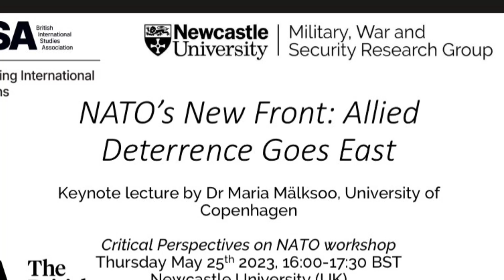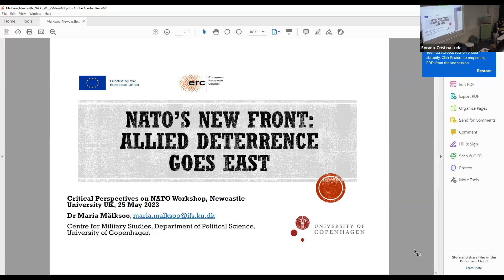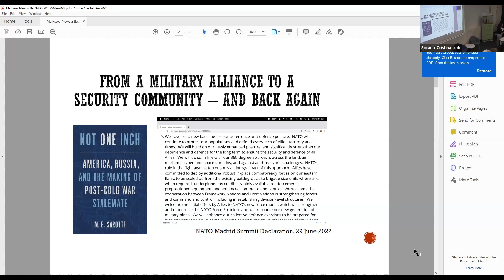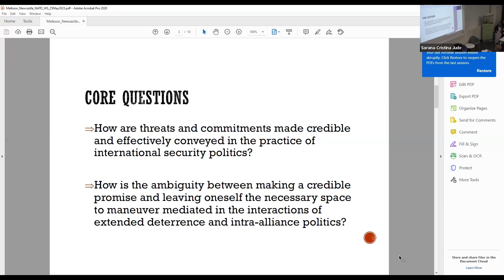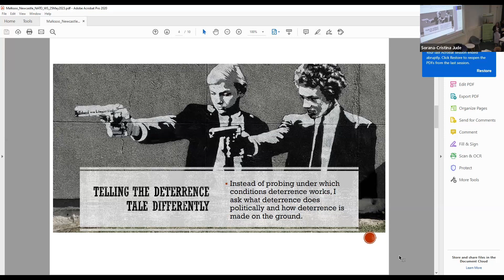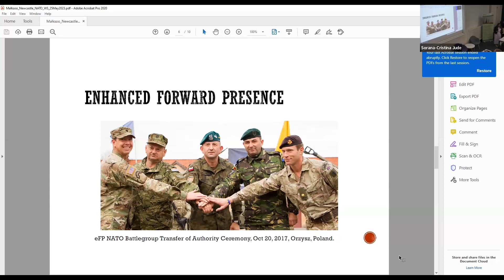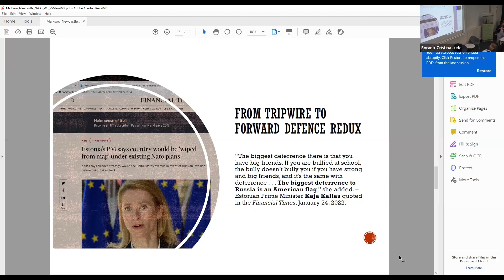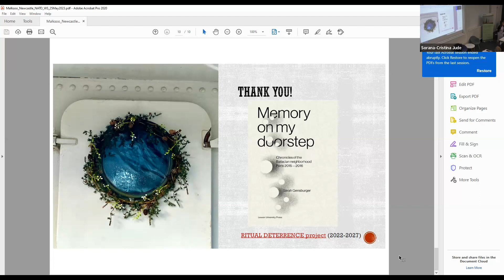NATO’s New Front: Allied Deterrence Goes East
This is the keynote lecture from the Critical Perspectives on NATO workshop held at Newcastle University on the 25-26th May 2023 and organised by Dr Sorana Jude and Dr Katharine A. M. Wright.

Dr Maria Mälksoo, University of Copenhagen
Chair: Dr Sorana Jude, Newcastle University
Going East has been a prominent feature of NATO’s post-Cold War history. The promise allegedly given to the USSR during the German unification debates that NATO would move ‘not one inch’ to the east has evolved into the proclamation to defend ‘every inch of Allied territory at all times’ in light of Russia’s war against Ukraine. The setting up of NATO’s Enhanced Forward Presence (eFP) in Poland and the Baltic states offers a critical case for examining the changing understandings of allied deterrence in the post-post-Cold War era. eFP is a story of negotiating the strategic and symbolic logics of modern extended deterrence; the material enactment of a credible allied solidarity pledge in the exposed eastern flank; and the navigation of the alliance security dilemma in relation to Russia while buttressing the eastern allies’ physical and NATO’s ontological security. Drawing on the first phase of fieldwork of the RITUAL DETERRENCE project, I offer some auto-ethnographic reflections as an Estonian critical security studies scholar on how the allied deterrence is built on my doorstep. This talk traces NATO’s extended conventional deterrence posture in the eastern flank from the adoption of the tripwire model shortly after Russia’s annexation of Crimea to embracing the forward defence stance in 2022. I map the evolutionary curve of NATO’s post-enlargement politics of deterrence through documentary analysis and interviews with diplomats and military representatives in NATO headquarters and national capitals. Two highlights transpire for International Relations scholarship: the conceptual relevance of ritual theory to deterrence theory and the methodological importance of studying closely how deterrence is made to matter on the ground.